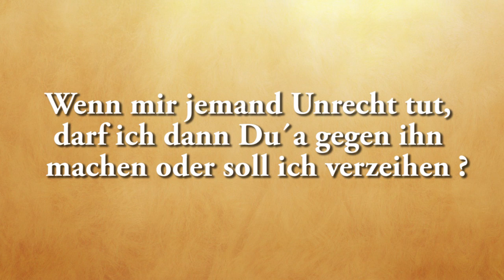Wenn mir jemand Unrecht tut, darf ich dann Dua gegen ihn machen oder soll ich verzeihen ?